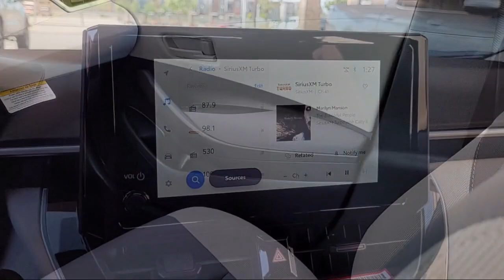2024 Toyota Corolla LE Sedan Napa Vallejo Fairfield Petaluma Santa Rosa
2024 Toyota Corolla LE Sedan Stock Number: T240656 Vin:5YFB4MDE5RP156306.